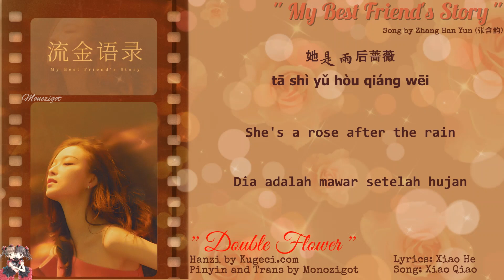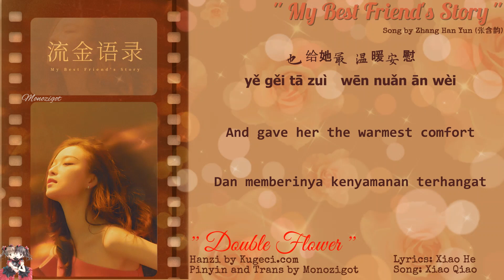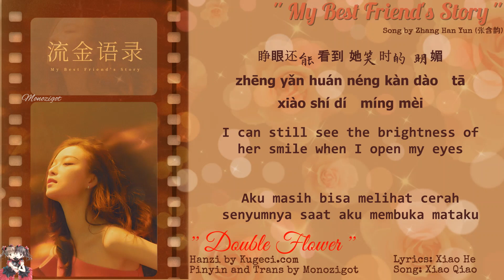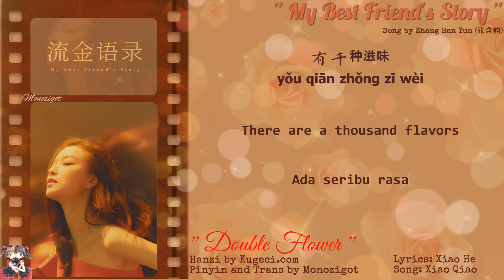OST. My Best Friend's Story ||Double Flower (双花) by Zhang Han Yun (张含韵)|| Video Lyric Trans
Title: 流金岁月 / Liu Jin Sui Yue
English title: My Best Friend's Story
Genre: Friendship, life, romance, workplace
Episodes: 38
Broadcast network: CCTV, iQiyi
Broadcast period: 2020-Dec-28

Lyric ::

是非 真伪 错对
shì fēi   zhēn wěi   cuò duì
故事还上演得天花乱坠
gù shì huán shàng yǎn dé tiān huā luàn zhuì
入局的人看不清 最终的结尾
rù jú dí rén kàn bù qīng   zuì zhōng dí jié wěi
是什么滋味
shì shí me zī wèi
她是午夜玫瑰
tā shì wǔ yè méi guī
来 就一场若即若离 真假暧昧
lái   jiù yī cháng ruò jí ruò lí   zhēn jiǎ ài mèi
是 沉醉
shì   chén zuì
是她绽放或者枯萎 都高贵
shì tā zhàn fàng huò zhě kū wěi   dū gāo guì
她是雨后蔷薇
tā shì yǔ hòu qiáng wēi
来 只一次半梦半醒 摇摇欲坠
lái   zhī yī cì bàn mèng bàn xǐng   yáo yáo yù zhuì
是 钦佩
shì   qīn pèi
是她从容或者憔悴 都无畏
shì tā cóng róng huò zhě qiáo cuì   dū wú wèi
命运 在哪一刻交汇
mìng yùn   zài nǎ yī kè jiāo huì
她们做知己最登对
tā mén zuò zhī jǐ zuì dēng duì
她见过她的狼狈
tā jiàn guò tā dí láng bèi
也给她最 温暖安慰
yě gěi tā zuì   wēn nuǎn ān wèi
生活 在琐事里败北
shēng huó   zài suǒ shì lǐ bài běi
难免 忽然退无可退
nán miǎn   hū rán tuì wú kě tuì
但是哪怕 天空只剩下尘灰
dàn shì nǎ pà   tiān kōng zhī shèng xià chén huī
睁眼还能看到 她笑时的 明媚
zhēng yǎn huán néng kàn dào   tā xiào shí dí   míng mèi
未来 会有哪种完美
wèi lái   huì yǒu nǎ zhǒng wán měi
能将 泪水当作点缀
néng jiāng   lèi shuǐ dāng zuò diǎn zhuì
忘了时间 忘了所有的负累
wàng liǎo shí jiān   wàng liǎo suǒ yǒu dí fù léi
人海茫茫之中 她们最是 珍贵
rén hǎi máng máng zhī zhōng   tā mén zuì shì   zhēn guì
聚散 离合 喜悲
jù sàn   lí hé   xǐ bēi
岁月总上演得似是而非
suì yuè zǒng shàng yǎn dé sì shì ér fēi
旁观的人却看清 最终的结尾
páng guān dí rén què kàn qīng   zuì zhōng dí jié wěi
有千种滋味
yǒu qiān zhǒng zī wèi
她随她奉陪
tā suí tā fèng péi